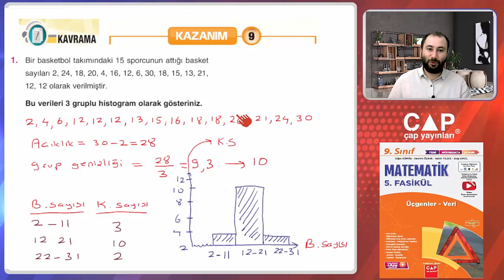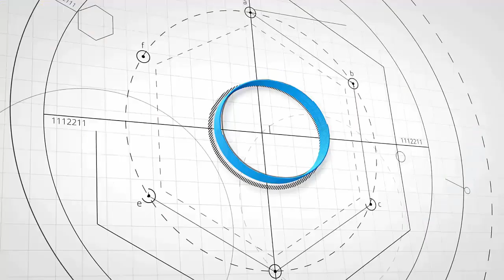9.Sınıf Matematik-5.Fas.-2.Blm.-Kazanım 9